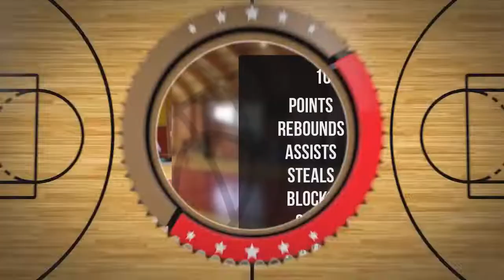Wojciech Dziśnieński Player Mixtape DC80 Brzesko 2022